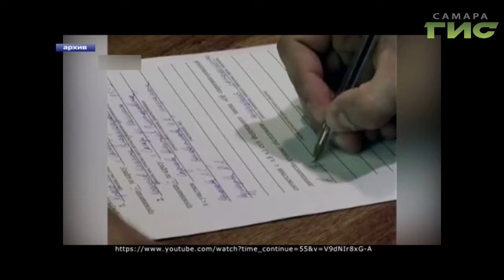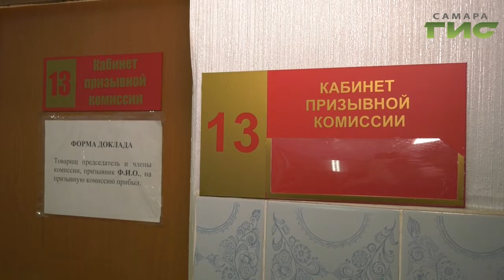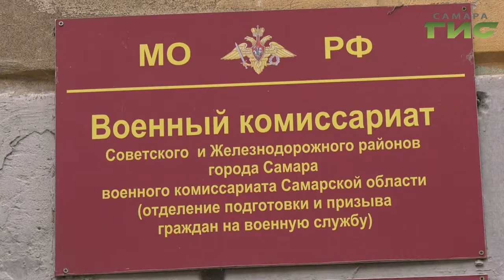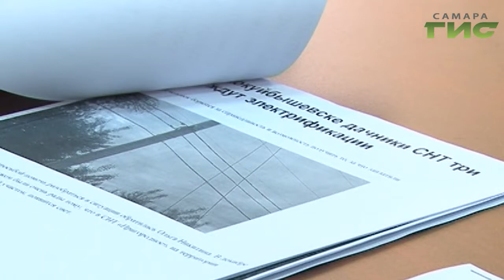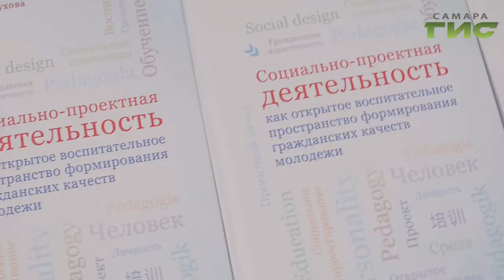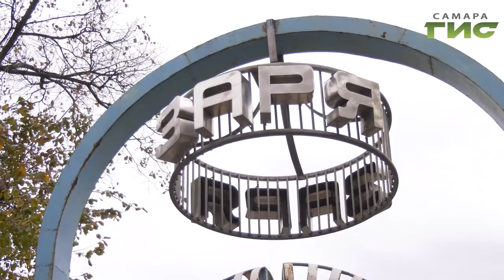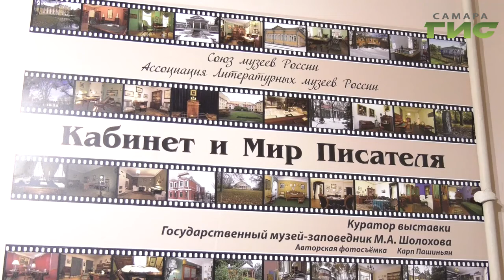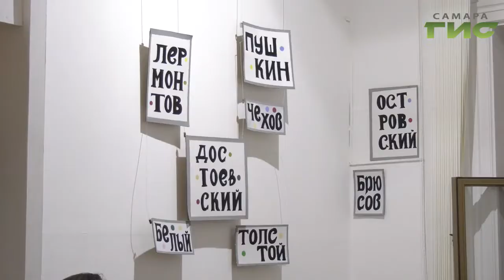"События" от 01.10.2019 (вечер)